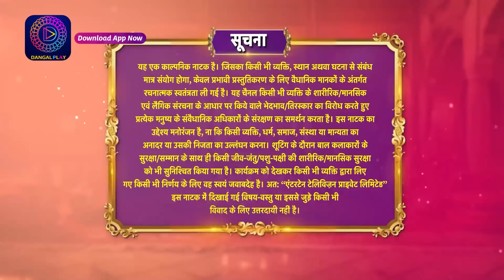Mil Ke Bhi Hum Na Mile | Full Episode 43 | 8 April 2024 | Dangal TV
Mil Ke Bhi Hum Na Mile | Full Episode 43 |  April 2024 | Dangal TV

You can watch the Dangal TV channel :
Fastway Channel No: 15
Digena Channel No: 117
Zing Channel No: 119
Tata Play: 177
Sun Channel No : 328